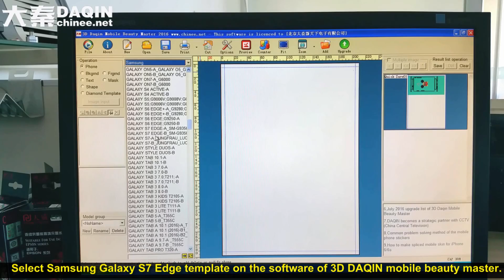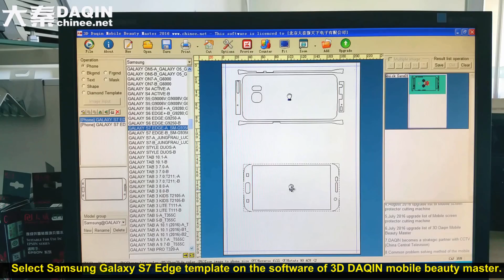2017 business opportunities in canada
2017 business opportunities in canada DAQIN, pioneer and leader of custom mobile case business, sell well in 135 countries since 2002.